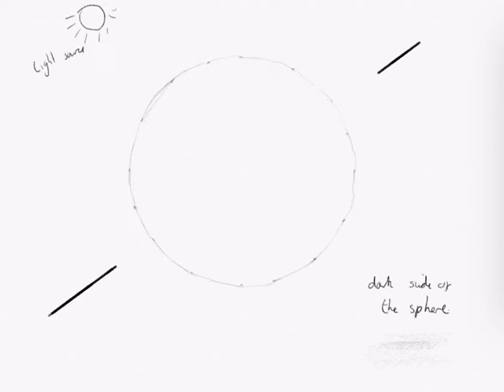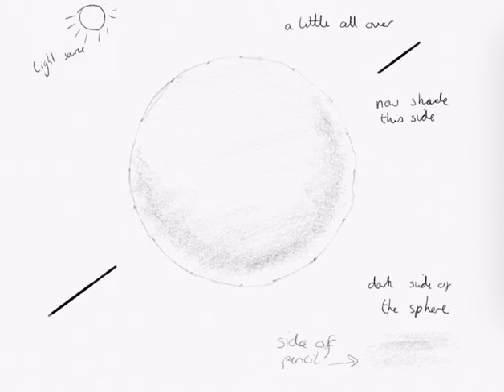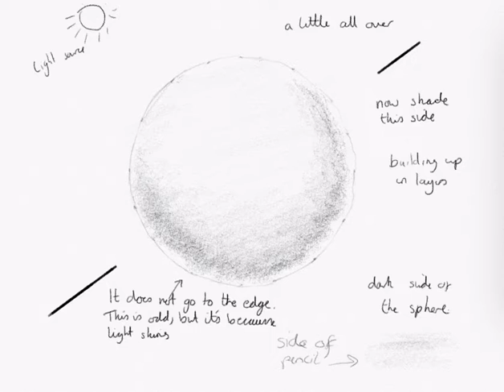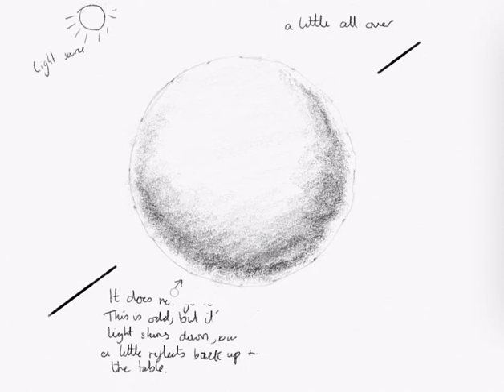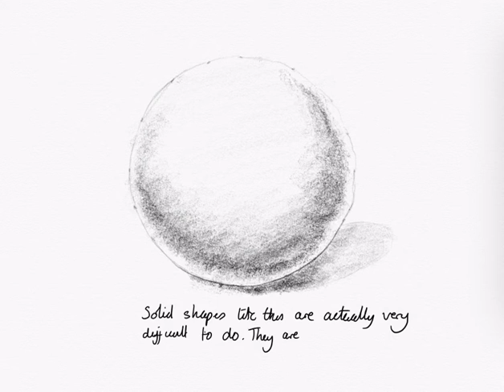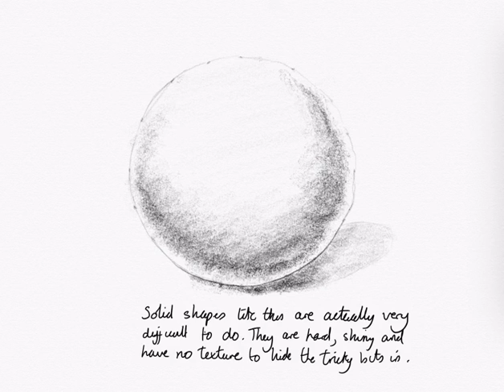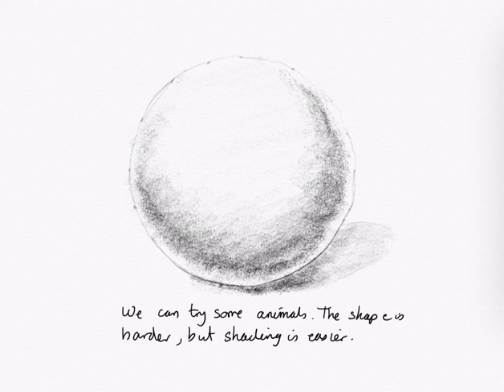To learn to shade a sphere.